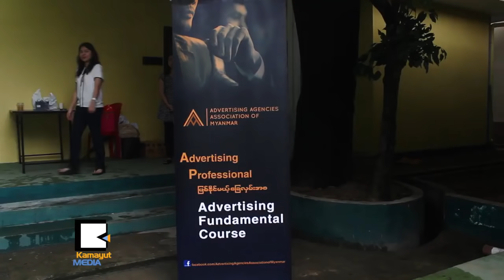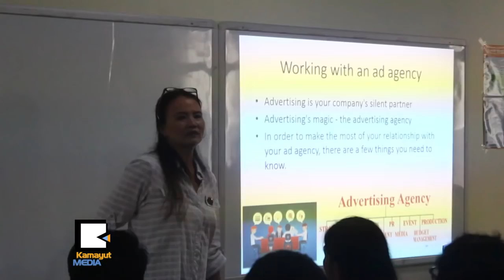ျပည္တြင္းေၾကာ္ျငာေဈးကြက္ ေနာက္က်မက်န္ဖို႔လိုေနၿပီ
ျမန္မာႏိုင္ငံ ေၾကာ္ျငာလုပ္ငန္း႐ွင္မ်ားအသင္းက ဖြင့္လွစ္တဲ့ ပထမဦးဆံုးေသာ ေၾကာျငာလုပ္ငန္း အေျခခံသင္တန္းကို Thalun International School မွာ စက္တင္ဘာလ ၃ ရက္ေန႔က စတင္ ဖြင့္လွစ္သင္ၾကားေပးေနပါတယ္။